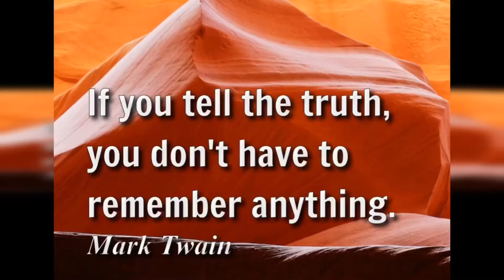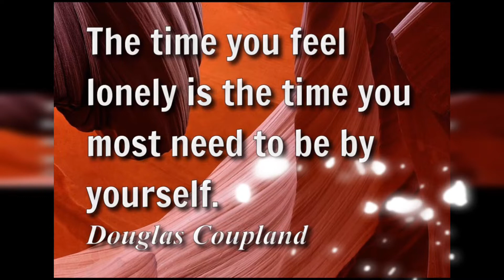What did the digital clock say to his mother?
Credits to the apps that I used in this video:
VideoShow - Provider - Shanghai Enjoy Information Tech
BrainyQuote Famous Quotes - Provider - BrainyMedia,Inc
Jokes! LOL Best Funny Jokes - Provider - Michael Quach